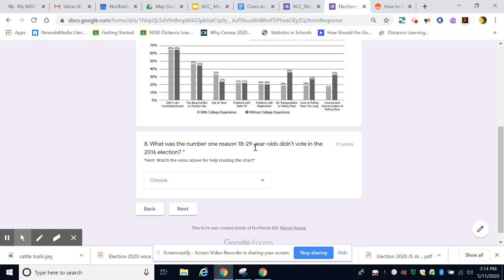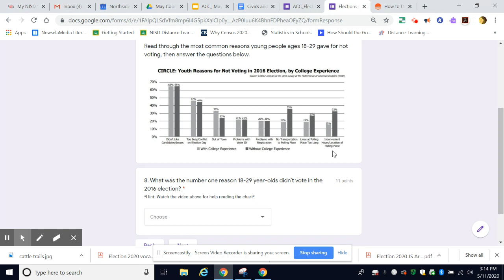Question 8 elections quiz